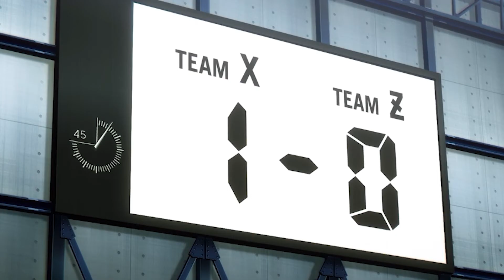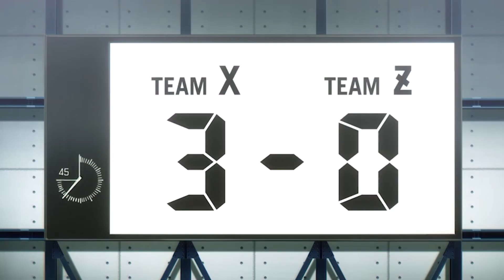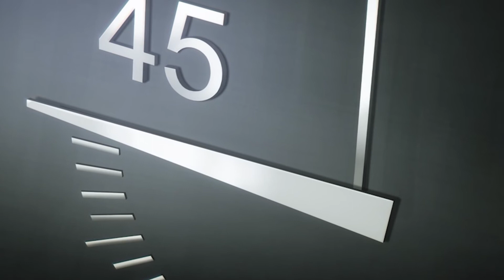Blue Lock Episode 3 Explained In Hindi | Anime | Netflix Series हिंदी / उर्दू | Hitesh Nagar